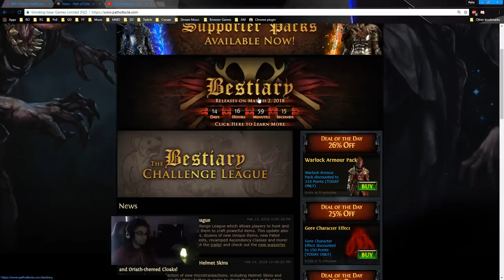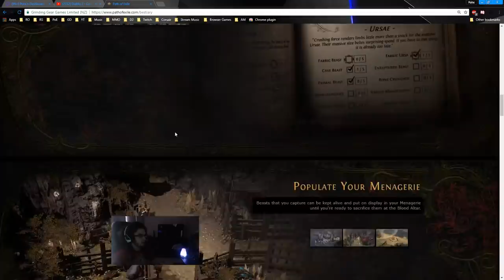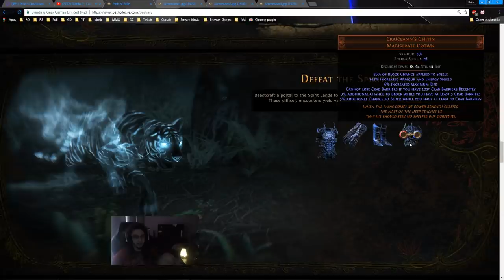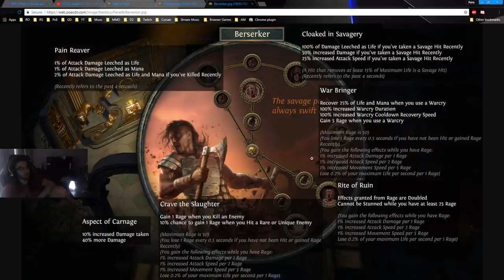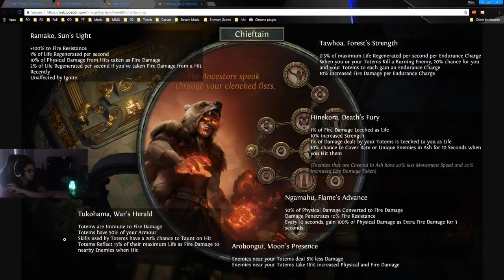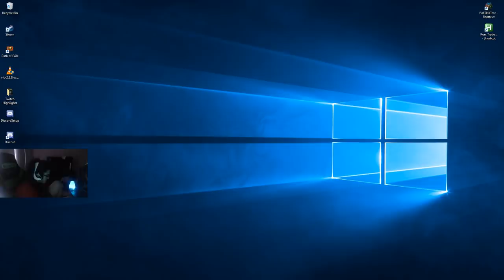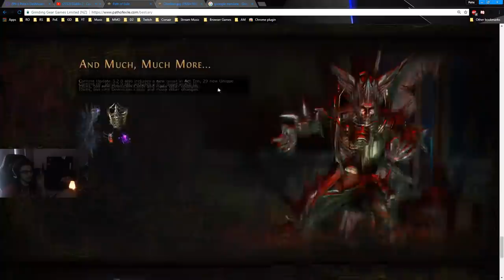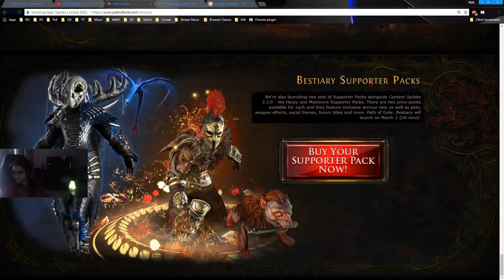Path of Exile - 3.2 Going over new Bestiary League Updates! ( It's Awesome )